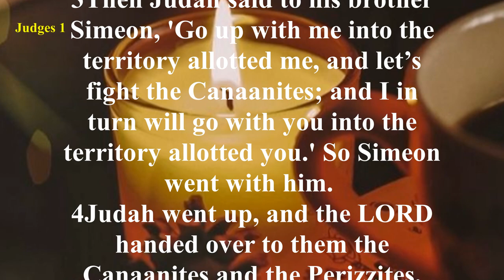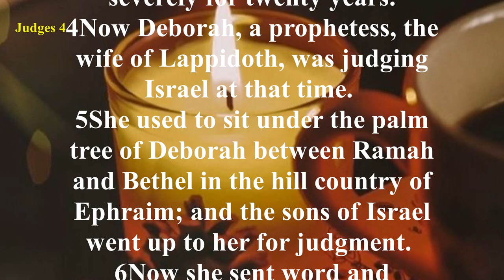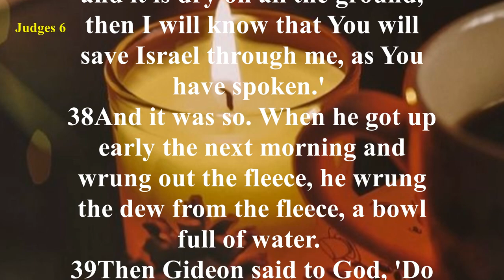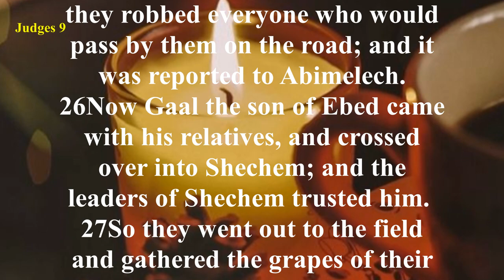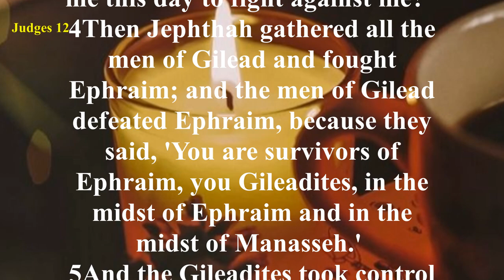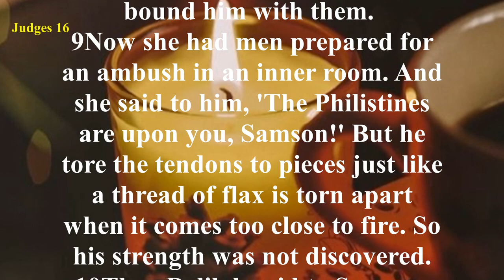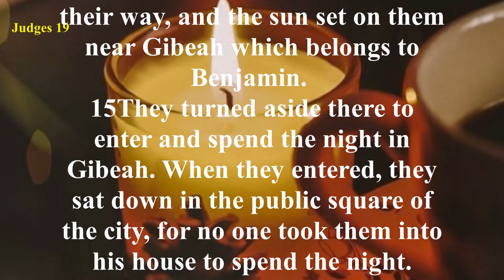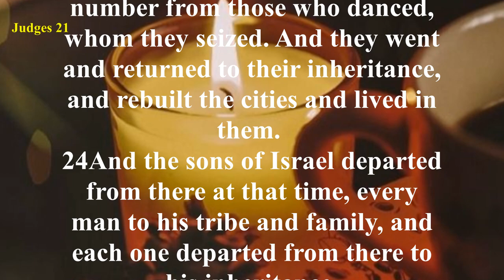Judges - New American Standard Bible (NASB) - Audio Bible with Text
The Book of Judges covers about 330 years of Israel’s history (c. 1383 BC to c. 1052 BC) and is a tragic account of how Yahweh [God] was taken for granted by His children year after year, century after century.
Judges is a sad contrast to the book of Joshua which chronicles the blessings God bestowed on the Israelites for their obedience in conquering the land.
In Judges, they were disobedient and idolatrous, leading to their many defeats.
Yet God has never failed to open His arms in love to His people whenever they repent from their wicked ways and call upon His name (Judges 2:18).
Through the twelve judges of Israel, God honored His promise to Abraham to protect and bless his offspring (Genesis 12:2-3).
After the death of Joshua and his contemporaries, the Israelites returned to serving Baal and Ashtaroth.
God allowed the Israelites to suffer the consequences of worshiping false gods.
It was then that the people of God would cry out to Yahweh for help.
God sent His children judges to lead them in righteous living.
But time after time they would turn their backs on God and return to their lives of wickedness. However, keeping His part of the covenant with Abraham, God would save His people from their oppressors throughout the 480-year span of the Book of Judges.
Probably the most notable judge was the 12th judge, Samson, who came to lead the Israelites after a 40-year captivity under the rule of the ruthless Philistines.
Samson led God’s people to victory over the Philistines where he lost his own life after 20 years as judge of Israel.